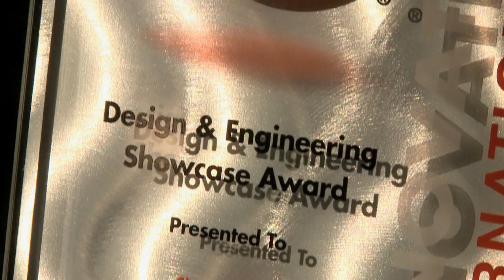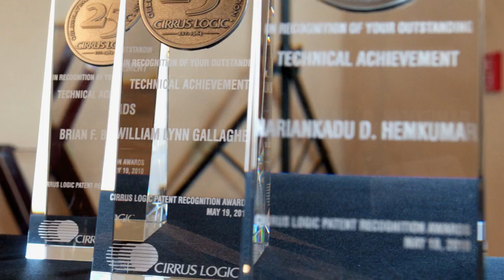Cirrus Logic Corporate Overview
Corporate overview video produced and posted by Horizon FIlm + Video Productions for Austin based Cirrus Logic, leaders in the supply and manufacture of mixed-signal integrated circuits for consumer, automotive and professional audio and energy
applications.